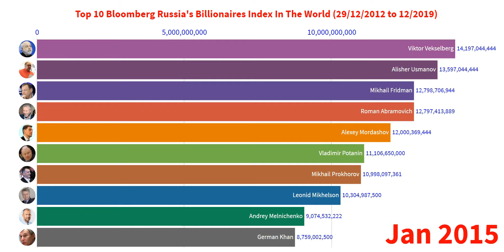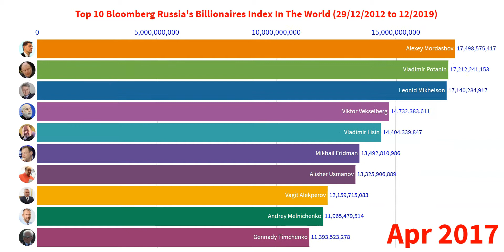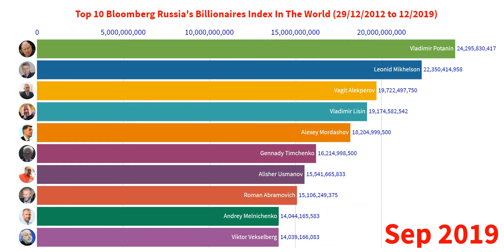Top 10 Richest People in Russia [2013 - 2019]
Animated bar chart for the list of Richest people in Russia